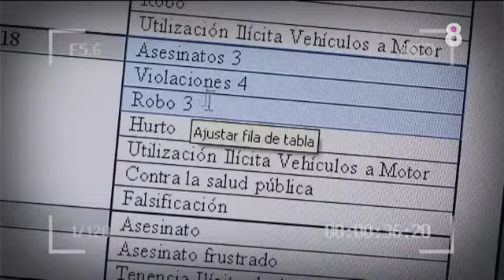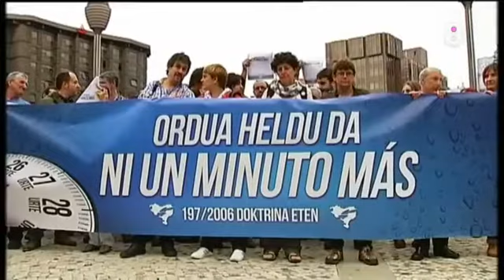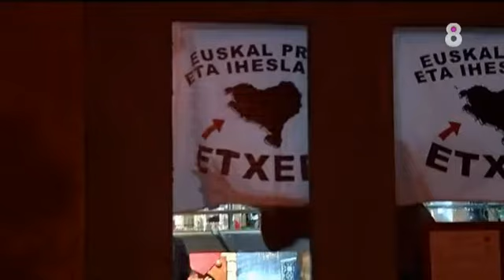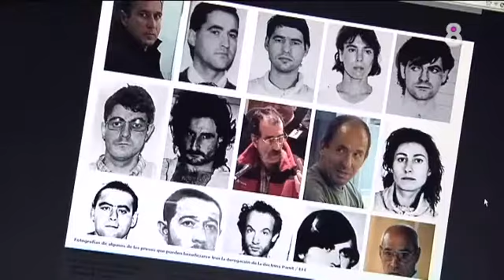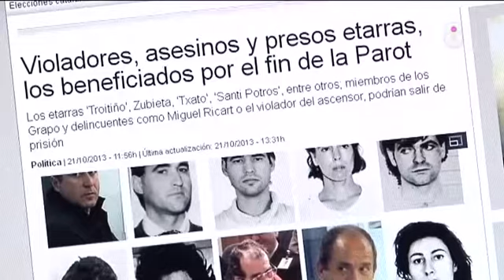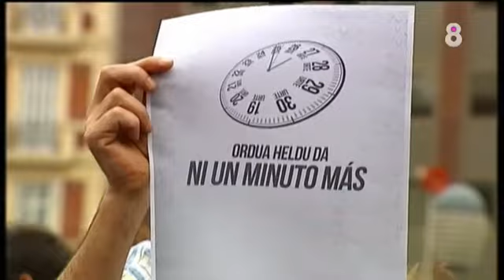Estrasburg, víctimes i botxins - Equip de reporters 8tv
El Tribunal Europeu de Drets Humans d'Estrasburg ha tombat la doctrina Parot i ha obert la porta de la llibertat a etarres i presos violents que, en virtut de l'antic Codi Penal, ja no haurien de ser a la presó. Víctimes i botxins, cara a cara al carrer. Avui escoltaran alguns testimonis per entendre l'alarma social que ha despertat una resolució judicial que, tot i esperada políticament i legalment, Espanya no ha volgut abordar.